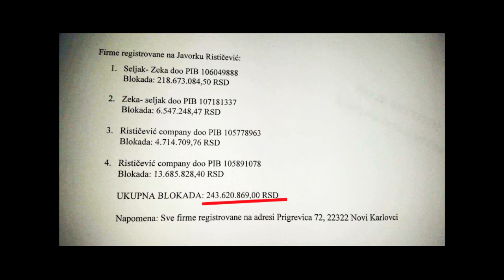Živković: Kažu da je neki Zeka pojeo pšenicu, a pšenicu ne jedu zečevi, već pacovi i krupna stoka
Zoran Živković, narodni poslanik Nove stranke.

Datum održavanja sednice: 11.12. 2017.
Sednica: Peta sednica Drugog redovnog zasedanja Narodne skupštine Republike Srbije u 2017. godini.
Dan rada: 4.